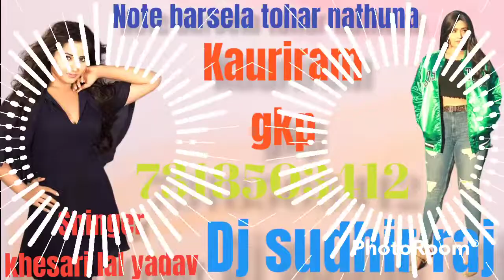Jab hilavelu kamar harmuniya pe dj sudhir raj hi tech kauriram Gkp 7318503412